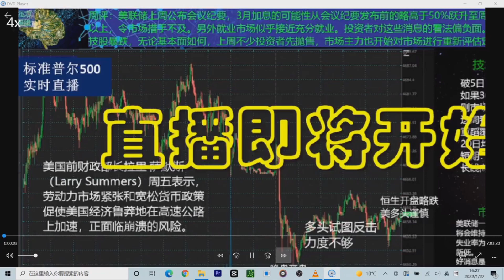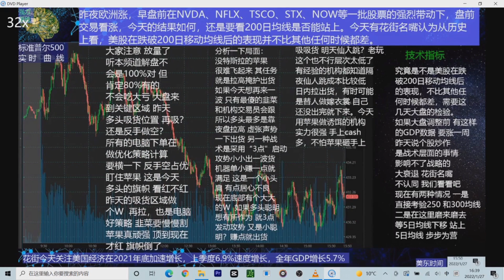2022年1月27日（周四）美股大盘直播评论 快放版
强力思维》本频道基本保持每交易日，美东时间早9点20至下午4点收盘，实时直播解盘。
今日解说：昨夜欧洲涨，今天还是要看200日均线是否能站上。花街今天关注美国经济在2021年底加速增长，上季度6.9%速度增长，全年GDP增长5.7%。早盘前有花街名嘴认为：从历史上看，美股在跌破200日移动均线后的表现并不比其他任何时候都差。如果大盘调整前有这样的GDP数据，应该要涨一周，现在情况不同了。昨天本频道说过，个股炒作是战术层面的事情，改变不了大盘战略层次大调整，与花街名嘴观点不同。
大盘早盘在跳空高开后，与本频道解说中的预计一致，大盘开盘后一些获利盘抛出。特斯拉出货，昨天尾盘讲解强调NVDA如果介入，现在马上走掉有近4%获利。紧接着，大盘拉高一波到200日均线附近，开始横盘出货。不久下探到4390。多头不去支持这个关键点位，反而继续出货。本频道现场解说认为：如果只靠苹果顶着，其他股票拉高出货，散户们就要特别小心了，这种下跌这不是洗盘，因为现在无盘可洗。到了10点40分，昨日尾盘接货的多头出货完毕，进出量基本一样。之后大盘又出现一个M形态，呈现双M形态，本频道现场解说提醒大家，这种形态出现要特别小心。果不其然这两个M压力太大，大盘之后继续下跌，并放量来到一个关键区域，也就是昨天多头尾盘吸货区域。多头再吸？还是反手做空？这里是一个短线交易的决策点，所有的下单的电脑都在做优化策略计算。之后反手空策略占优，大盘继续下探，并开始拉锯。
中午，本频道对下午局面提前继续了分析：没特斯拉的苹果很难飞起来，其任务就是拉高掩护出货，如果今天下午想再拉一拨，应该只有最傻的韭菜和机构交易员会跟进。所以多头靠隔夜盘拉高，虚张声势宣传一下出货可能性较大。之后下午的情况与预计基本一致：整个下午，大盘一直在低位盘整。
整体上看，现在就这种靠个股运作，上下波动来获利的方式，只能改变筹码的分布，改变不了大盘整体调整趋势。
明天看点：
（1）隔夜仙人还跳不跳；
（2）特斯拉会如何处理？
（3）250日均线 4300会不会被空方有效攻破。